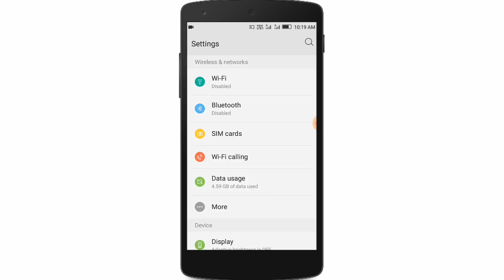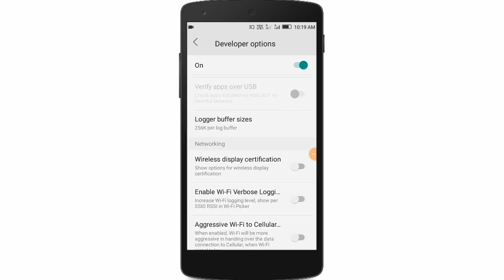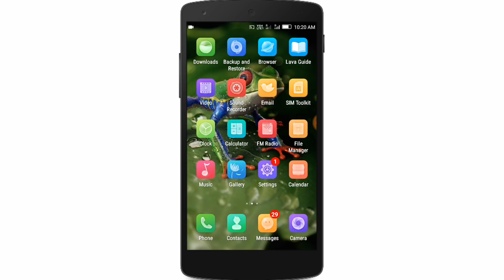চাপ দিলেই বুঝবেন মজা । Android Demo Mode Setting.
In this video, I will be show you how to enable this android demo mode setting.You can enable this setting and enjoy.